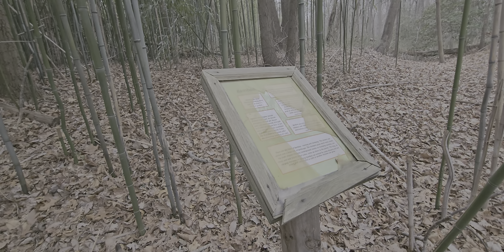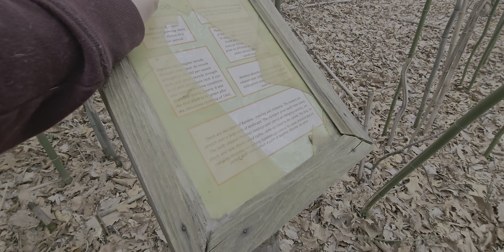Bamboo Forest Friday